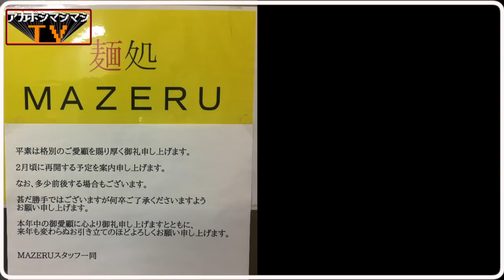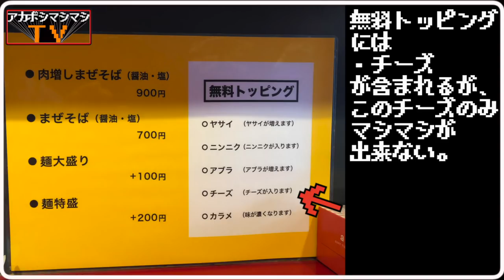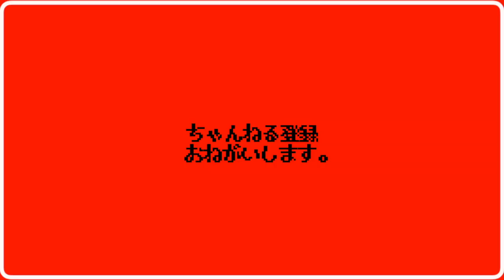【二郎系まぜそば専門】こんなに盛って貰っちゃっていいんですか？【麺処MORIMORI】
🚃交通手段🚃
五反野駅から300m

⌛️営業時間⌛️
[月～土]
11:30～15:00
18:00〜22:00

日曜のみ休み
祝日営業

🛏定休日🛏
日曜日

サクサクミルク：あかざき

〜BGMの出典〜
オープニング
『8-bit Title』